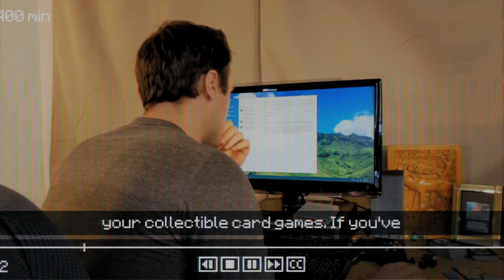Back Inside the Game | Inscryption Part 18 | Two Star Players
Damnit P03, we fought really hard to get out of there.

Inscryption is a 2021 horror deck-building video game developed by Daniel Mullins Games and published by Devolver Digital. The game is set in a cabin where the player tries to escape by beating a demonic force in a card game. Inscryption was released for Microsoft Windows on October 19, 2021.